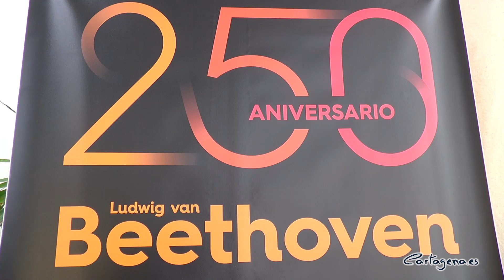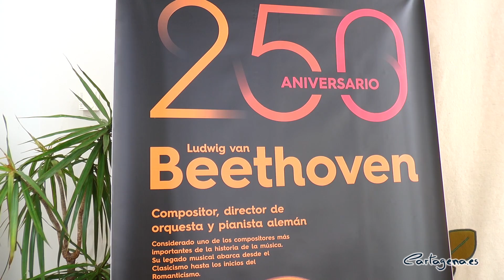En marcha la XXIII edición de Entre Cuerdas y Metales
Un año más, Entre Cuerdas y Metales se vuelve a poner en marcha de la mano de la Concejalía de Juventud y el Conservatorio de Música de Cartagena, celebrando este año su XXIII edición.

El concurso de Música Clásica Entre Cuerdas y Metales para jóvenes intérpretes de la Región de Murcia ha sido presentado en el Palacio Consistorial este martes, 12 de noviembre, por el concejal del Área de Juventud, David Martínez, acompañado de la directora del Conservatorio de Música de Cartagena, María José Castaño, el director de la Joven Orquesta Sinfónica de Cartagena, Álvaro Pintado, y el director de la Orquesta Sinfónica de Cartagena, Leonardo Martínez.

Esta nueva convocatoria irá dedicada a uno de los grandes músicos de la historia: Ludwig van Beethoven, conmemorando este próximo 2020 el 250 aniversario de su nacimiento con un Ciclo de Conciertos Promocionales a lo largo de todo este curso escolar 2019/20.

La imagen del cartel de este año es del autor Ángel Ronda de 'La Diligencia', plasmando en ella también la novedad de incluir en esta edición a participación de alumnos de púa dentro de la Modalidad Individual de Cuerda Pulsada. Con este motivo, la presentación ha contado con la actuación del Trío de Pulso y Púa compuesto por Ángela Pérez a la bandurria, Eva Donet a la bandurria tenor y Carmen María Mateo a la guitarra, que han interpretado 'Villarejo Suite' de Pedro Chamorro.

MODALIDADES E INSCRIPCIÓN DEL CONCURSO

Se trata del único concurso de intérpretes a nivel regional, donde tienen cabida todos los instrumentos de la orquesta y especialidades que se imparten en los conservatorios: Este año se han añadido además los instrumentos de púa y el arpa en la modalidad Cuerda pulsada, contando así con 8 modalidades:
PIANO
CUERDA (violín, viola, violonchelo, contrabajo)
VIENTO MADERA (flauta travesera, clarinete, saxofón, oboe, fagot)
VIENTO METAL (trombón, trompeta, trompa, tuba)
PERCUSIÓN
CUERDA PULSADA (guitarra clásica, guitarra flamenca, instrumentos de púa, arpa)
VOZ (canto lírico, canto aplicado al arte dramático, cante flamenco)
MÚSICA DE CÁMARA

Podrán participar alumnos que estén cursando Enseñanzas Profesionales de Música, en cualquiera de las modalidades convocadas, nacidos o que acrediten su residencia en la Región de Murcia, así como los alumnos que estén cursando estudios de música en alguna de las especialidades convocadas en cualquier Centro de Estudios musicales o Conservatorios de la Región. (Los nacidos o residentes en la región de Murcia tendrán que acreditar igualmente que están matriculados en un Conservatorio o Centro de Estudios Musicales).
En Voz se abre la participación además a los alumnos de la Escuela Superior de Arte Dramático de Murcia.

PLAZO DE PRESENTACIÓN DE INSCRIPCIONES: comienza 18 de noviembre y finaliza el 18 de Diciembre de 2019. Las inscripciones se realizarán en la Concejalía de Juventud, Conservatorio de Música de Cartagena o por correo certificado.

Este año se establece, como en anteriores ediciones, en cada una de las modalidades dos fases: una eliminatoria y otra final, donde los concursantes interpretarán las obras que serán de libre elección en todo caso, teniendo lugar en los meses de marzo y abril, en el Auditorio del Conservatorio de Música de Cartagena.

Villarejo Suite de Pedro Chamorro (1961-)
II. Piedra del Moral – IV. Isacea
Ángela Pérez Garrido, bandurria
Eva Donet Díaz, bandurria tenor
Carmen María Mateo Olmos, guitarra

juventud.cartagena.es/entrecuerdasymetales